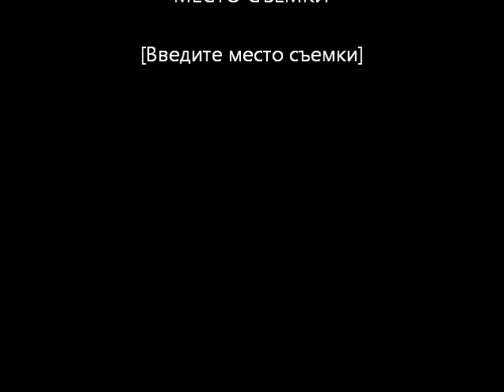F. Liszt Dance of dead Mikhail Arkadev plays and conducts